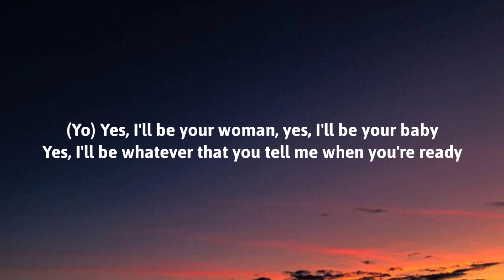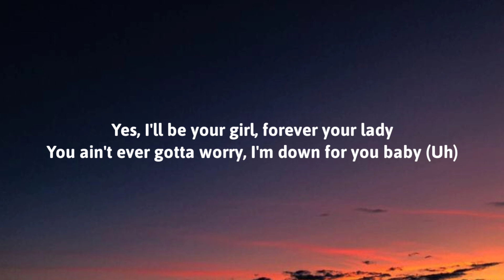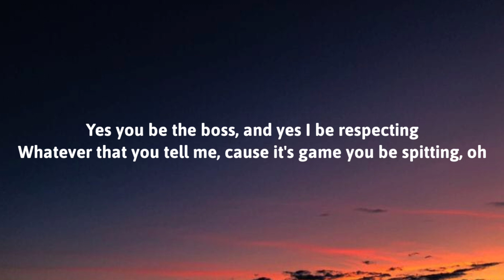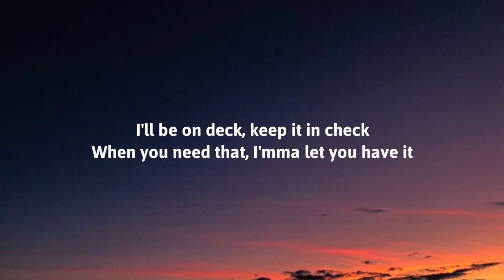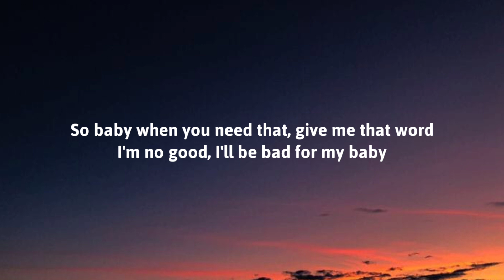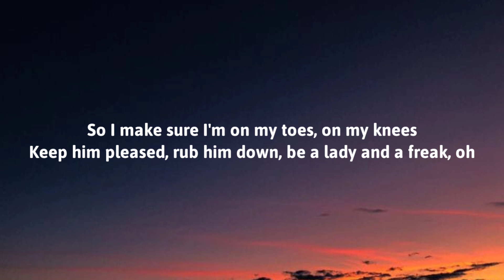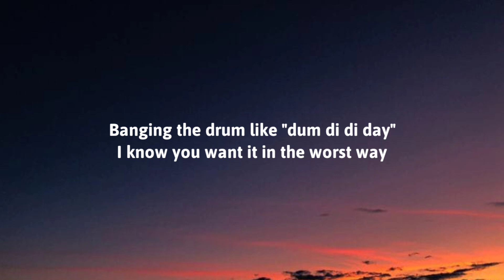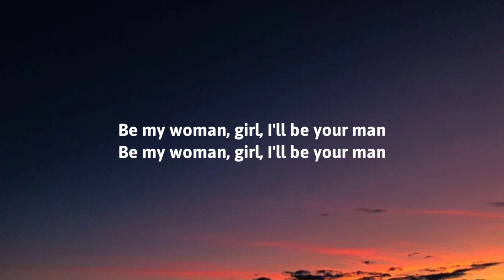David Guetta - Hey Mama (Lyrics) ft Nicki Minaj, Bebe Rexha & Afrojack